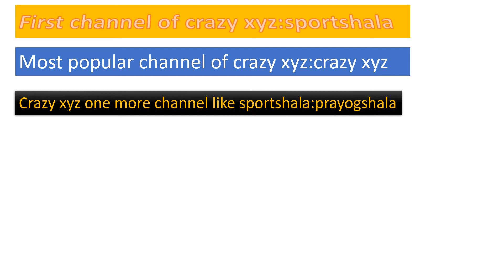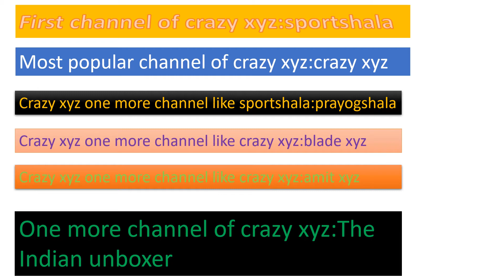All channels of crazy xyz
One of the most famous channels on youtube crazy xyz has many channels do you want to know so see the full video and pls like ,share and subscribe our both channels our second channels latest video video link of my second channel .picture 1: taken from PNGitem picture 2 and 3: taken from youtube